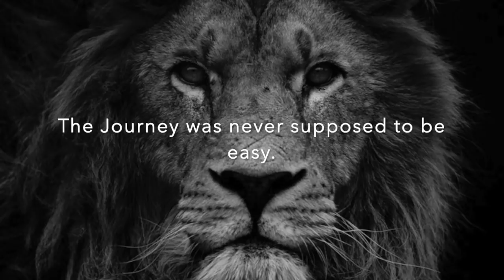Karan Higdon Jr "More than a Running Back "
Karan Higdon Jr. battled adversity and odds on the way to becoming  decorated scholar athlete and starting running back for the University of Michigan.  He is the first back to rush for a thousand yards in nearly 10 years for Michigan.  He has posted back to back 1000 yard seasons (2017 from scrimmage) and is set to be drafted into the NFL this April.  This blessing could not come to a better, person, friend and human being.  Karan Higdon Jr. is "More than a Running Back."